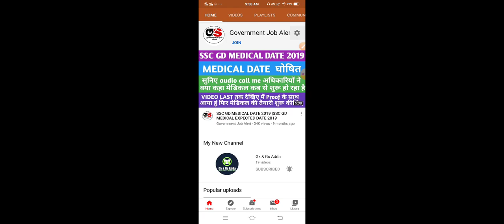UP SI New Vacancy 2020 latest News | UP Lekhpal Vacancy 2020 latest News | UP SI SYLLABUS 2020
Hii Friends,